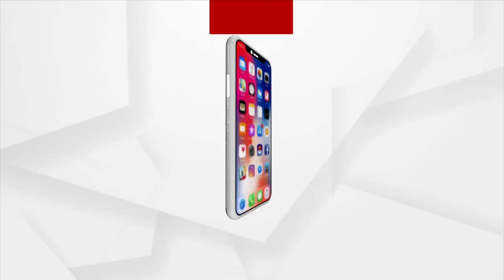Prime Odisha @ 7 pm | Argus News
Prime Odisha